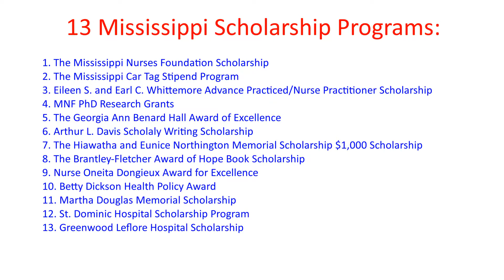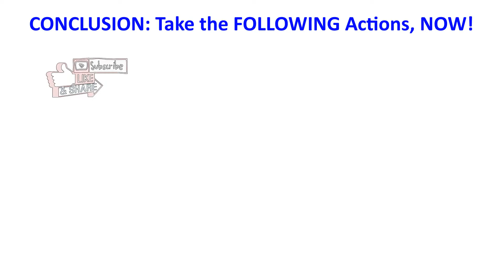13 Nursing Scholarships in Mississippi That You Can Apply For!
Hello there, are you in search of Nursing Scholarships in Mississippi?

Here are the 13 scholarship opportunities that you should research today!

1. The Mississippi Nurses Foundation Scholarship
2. The Mississippi Car Tag Stipend Program
3. Eileen S. and Earl C. Whittemore Advance Practiced/Nurse Practitioner Scholarship
4. MNF PhD Research Grants
5. The Georgia Ann Benard Hall Award of Excellence
6. Arthur L. Davis Scholaly Writing Scholarship
7. The Hiawatha and Eunice Northington Memorial Scholarship $1,000 Scholarship
8. The Brantley-Fletcher Award of Hope Book Scholarship
9. Nurse Oneita Dongieux Award for Excellence
10. Betty Dickson Health Policy Award
11. Martha Douglas Memorial Scholarship
12. St. Dominic Hospital Scholarship Program
13. Greenwood Leflore Hospital Scholarship

As with anything, please do your research to consider what Deadlines, Requirements, and other things that EACH scholarship program may have before you apply...